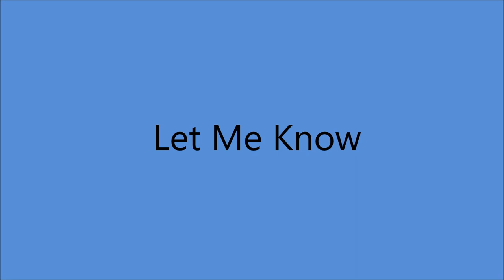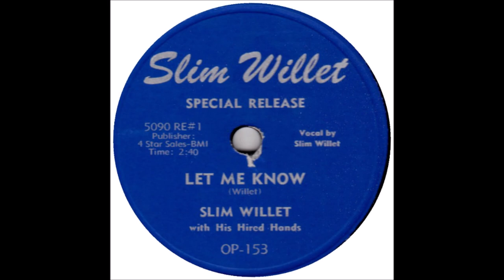Slim Willet - Let Me Know [2nd. Release] - [c.1952]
Issued on   OP 153 A   and  Four Star 1625 A

Recorded  Circa  November  1952   KRBC Radio Station, Abilene, TX ­-
Slim Willet [vcl  solo], Vaughn O'Shields [steel gt], Earl Montgomery  [bass],
Shorty Underwood [fiddle], Price Self [piano] ...Producer: Slim Willet.